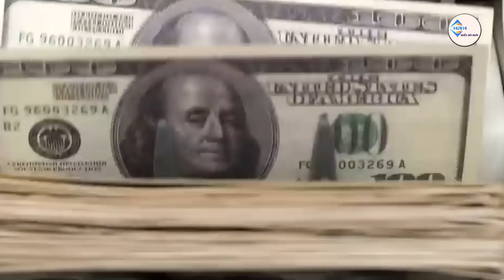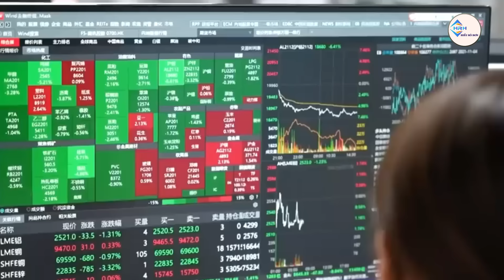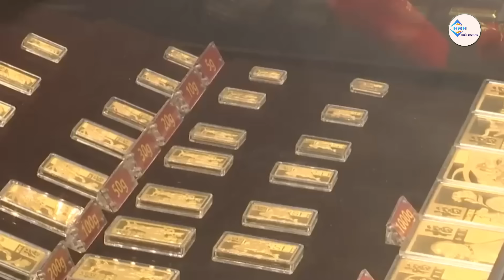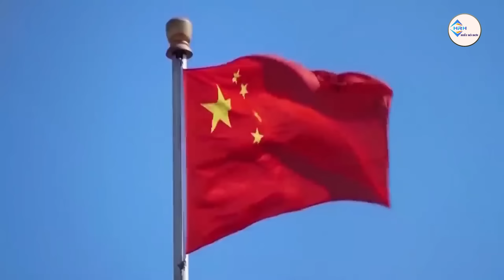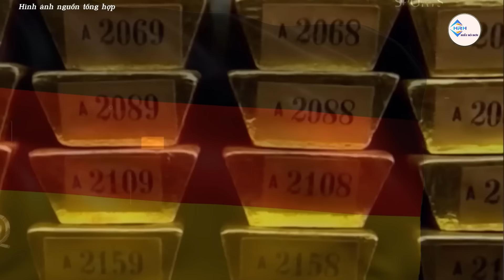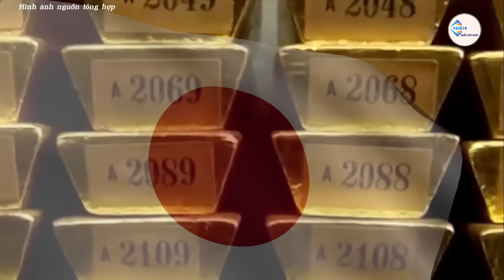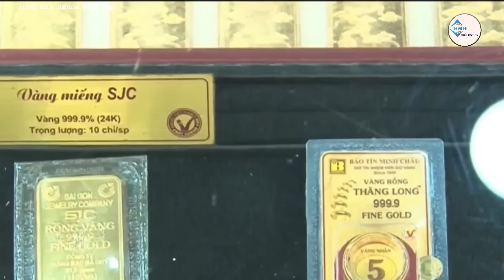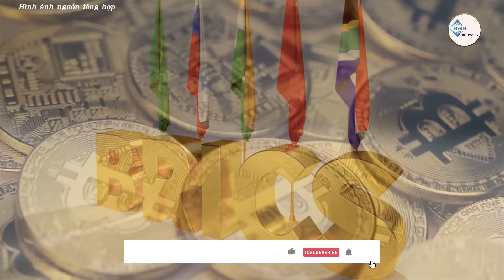BRICS Tích Trữ Kho Vàng Khổng Lồ Đối đầu Phương Tây, Việt Nam Liệu Có Ảnh Hưởng | Hiểu Rõ Hơn